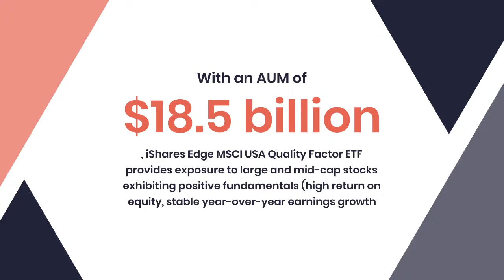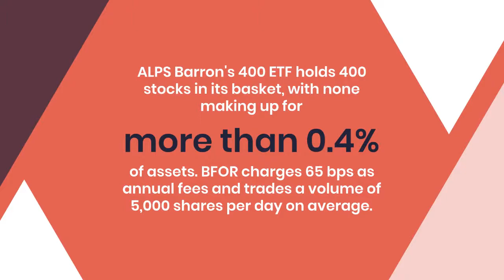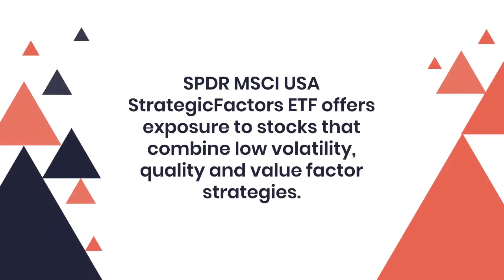5 Quality ETFs for December 2022 | Investing 101